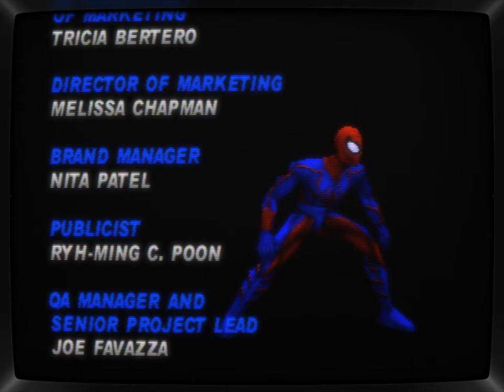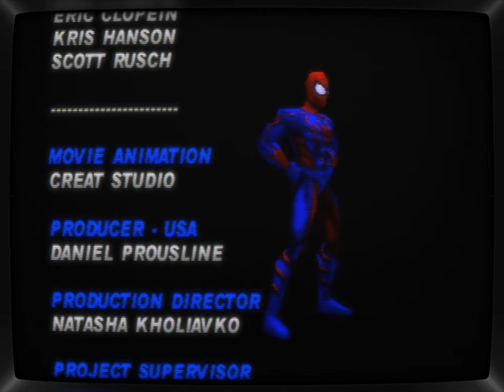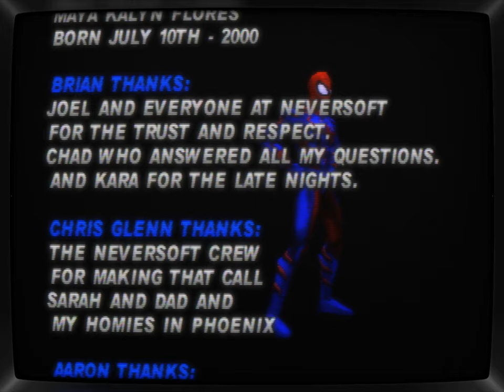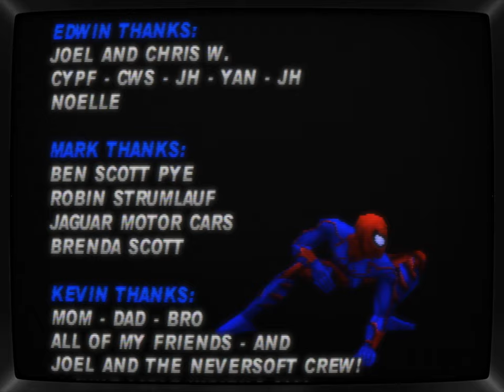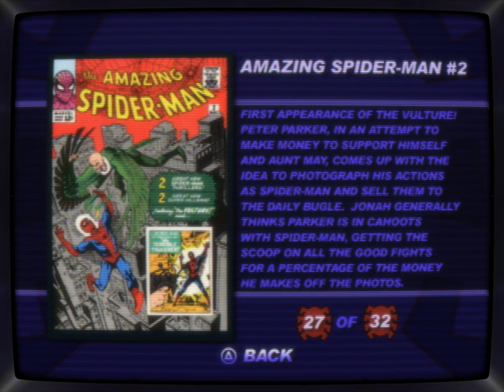Spider-Man (2000) What if... | Full Game | no commentary - PlayStation - CRT Shader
Welcome Spidey Fans, A little reminder about the Shader: the CRT-Maximus-Royale preset is perceptible once you set the video quality to 1080 or above, also, the it adds a lot of visual noise that you can positively appreciate when the video plays in full screen.

What if mode is an alternative development of the main plotline, I also included a gallery section with all the covers and characters models as well as the covers locations if you are following along.

- CHAPTERS -
00:00:00 - intro
00:00:39 - Enter What if mode Cheat code
00:01:11 - The Bank Heist
00:07:33 - Bank Approach / The Watcher / Human Torch
00:09:17 - Hostage Situation / Disco Platform
00:13:44 - Stop the Bomb! / Hans was here
00:16:53 - Race to the Bugle / Ghost Rider / Marco, Polo
00:20:23 - Spidey vs. Scorpion / Hereeee's Johnnnnnny
00:25:46 - Police Chopper Chase / Yellow Blimp
00:26:01 - Blimp Sub Level / Silver Surfer
00:27:05 - Missile Attack
00:28:28 - Building Top Chase / Apocalypse Now
00:29:38 - Scale the Girders
00:31:45 - Police Evaded
00:35:21 - Spidey vs. Rhino
00:37:58 - Catch Venom / Building Chase Alternative Sounds
00:40:20 - Spidey vs. Venom / it Tickles
00:41:45 - Sewer Entrance
00:43:11 - Sewer Cavern
00:46:02 - Subway / Rust Crust / Pop Quiz Hotshot
00:48:56 - Sewage Plant / Plastic Duck
00:53:54 - Hidden Switches
00:55:42 - Tunnel Crawl
00:58:49 - Venom's Puzzle / Streams of Lava
01:00:21 - The Lizard's Maze
01:03:38 - Spidey vs. Venom Again
01:08:06 - Symbiotes Infest Bugle
01:13:39 - Elevator Descent / There is no spoon
01:15:36 - Stop the Presses
01:18:57 - Bugle's Basement / Matrix Rip-off
01:25:16 - Spidey vs. Mysterio! / Fish bowl
01:27:48 - Waterfront Warehouse / Ark Of the Covenant / No-Prize box
01:34:14 - Underwater Trench / yellow submarine
01:36:32 - Stopping the Fog / Dancing Cat / Bananas
01:41:02 - Spidey vs. Doc Ock! / Mini-Ock / psychedelic Backgorund
01:43:37 - Spidey vs. Carnage! / Sub-Mariner / Shark / Kid Voice
01:45:49 - Spidey vs. Monster-Ock!
01:51:46 - Credits
01:55:20 - Comics Covers Locations
02:05:33 - Gallery / Comic Collection
02:16:59 - Gallery / Character Viewer / Stan Lee Voice
02:23:32 - Gallery / Game Covers
02:24:20 - Gallery / StoryBoards